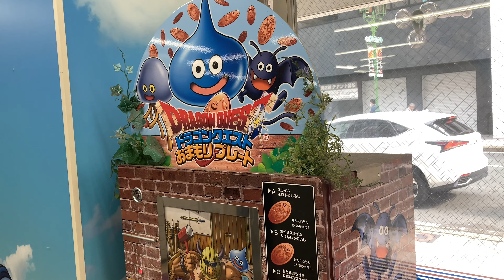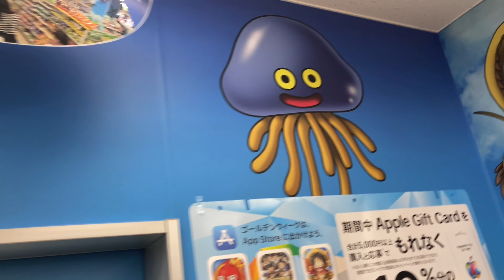Japanese convenience store in collaboration with Dragon Quest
Japanese convenience store in collaboration with Dragon Quest, Sunday, April 30, 2023 at 3 PM